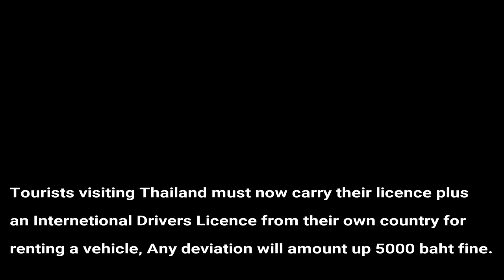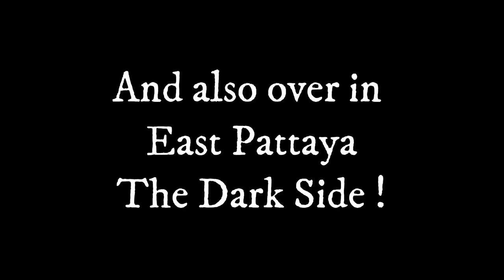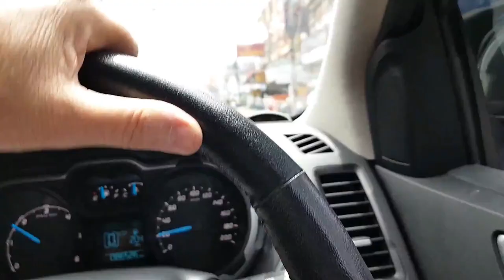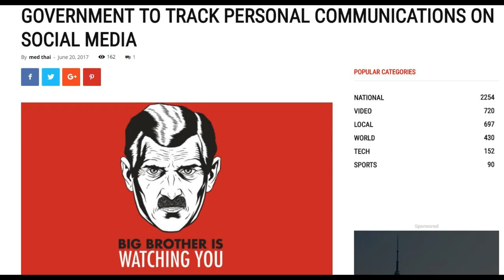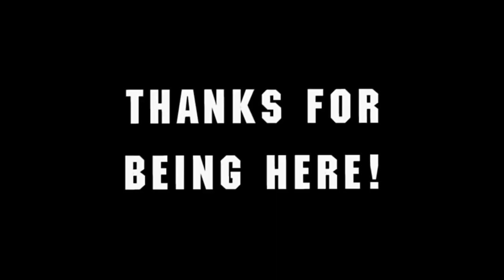Pattaya, New Motorbike Laws, Now 5000 baht fine ! Vlog 330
If you would like to help my channel with a Donation to help me make these videos, Please click link to Donate !

Camera's and equipment i use for vlogging

I am an expat living in Pattaya Thailand, I am showing you around Pattaya and parts of Thailand that i travel to and what these areas have to offer you whether on Holiday or an Expat living here !

Edited using
Wondershare Filmora